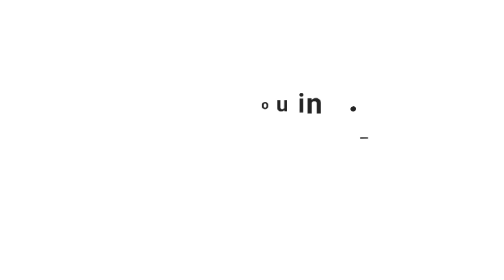#1 Study nursing with an ease 🔥 Easy study tips for nursing | Ashish Gaikwad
Hello dear students, this new series is really going to serve your purpose about how to make your study easy. This format of video is fresh and new, influenced by one of my favourite creators, the idea is to make you feel, Study to easy hai dost!

•MNS preparation books

Books for Nursing Exams!
•Target High

•Nursing Today

• NCERT Biology

• NCERT Physics,chem and bio

•Nurses Dictionary

•Pocket Dictionary

Best Books for Nursing

1. Anatomy
•Ross and Wilson :
•B. D Chaurasia :

2. Physiology
• K. Sembhulingham

3. Foundation of Nursing
 • Potter and Perry
• Sr. Nancy
• Kritika Mishra

4. Nutrition & Biochemistry
Nutrition-
• Darshan Sohi
• Shubhangini Joshi

Biochemistry-
• M. Satyanarayan

5. Psychology
•R. Sreevani

6. Microbiology
• CP Baveja

7. Sociology
• PeeVee

8. Pharmacology
 • KD Tripathi

9. Pathology
 • Harsh Mohan

10. Genetics
 Pee Vee

11. Medical Surgical Nursing 1& 2
• Joyce M Black
• Brunnar
• Javed Ansari

12. Community Health Nursing 1 & 2
• K. Park

13. Communication Education and Technology
• Suresh Sharma

14. Child Health Nursing
• Parul Datta

15. Mental Health Nursing
• R. Sreevani

16. OBGY
•DC Dutta

17. Management and Nursing Services
• Joginder Vati
• I Clement

18. Research and Statistics